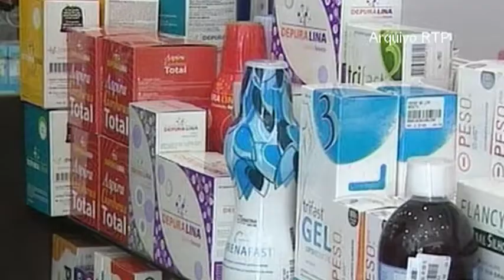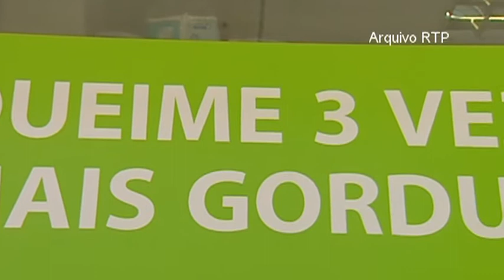Sociedade Civil - Dietas de Verão - O Top 5 dos conselhos para Emagrecer com saúde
SINOPSE:
Se o objectivo era recuperar a forma a tempo de ir para a praia sem constrangimentos, se iniciar uma dieta agora, já vai tarde demais. Para emagrecer há que mudar de atitude e os hábitos do dia a dia. Nesse sentido, reunimos um "top5" das regras a ter em conta para emagrecer sem fazer grandes asneiras.

EQUIPA FAROL DE IDEIAS:
Reportagem: Hugo Manuel Correia
Imagem: Sérgio Morgado / Arquivo RTP
Edição: Susana Grilo

EMISSÃO RTP 2:
Esta Reportagem foi para o ar no programa Sociedade Civil de 30 de Julho de 2014.